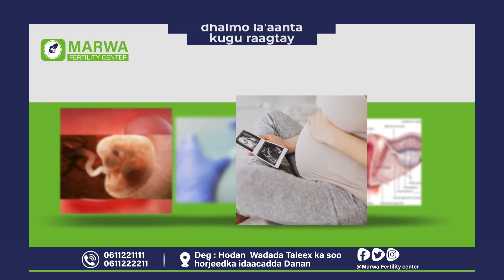Maxkamada Caddaaladda socialmediaOo Qaaday KiiskaXildhibaan Maxamed_Abiib iyo Taliye Dabagale.